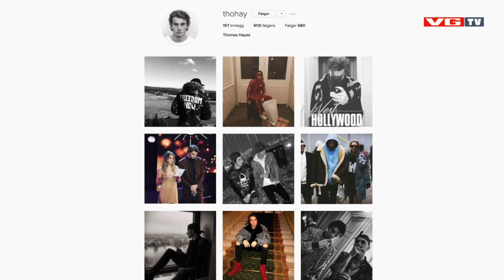Se Thomas Hayes i «Elven»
«Skam»-stjernen spiller soldat i den nye krimserien «Elven». Publisert på VGTV 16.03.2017.